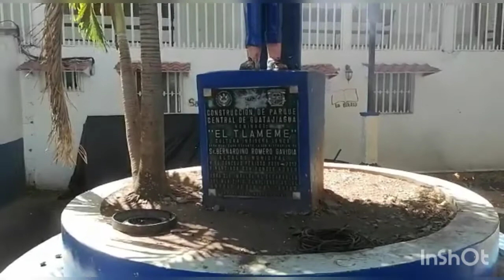GUATAJIAGUA CITY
RECORRIENDO LAS CALLES DE GUATAJIAGUA